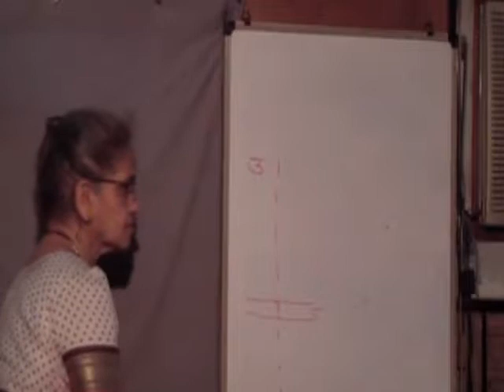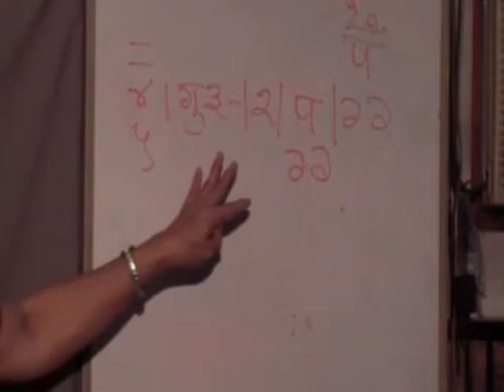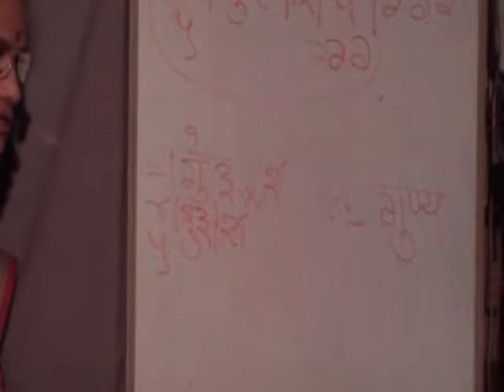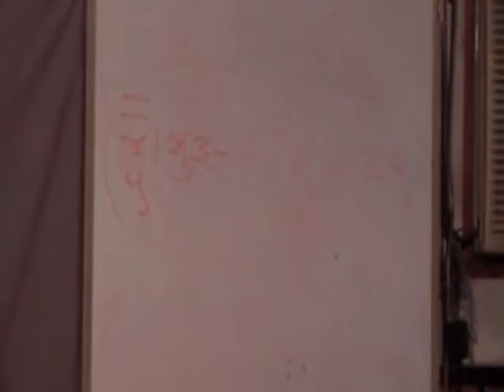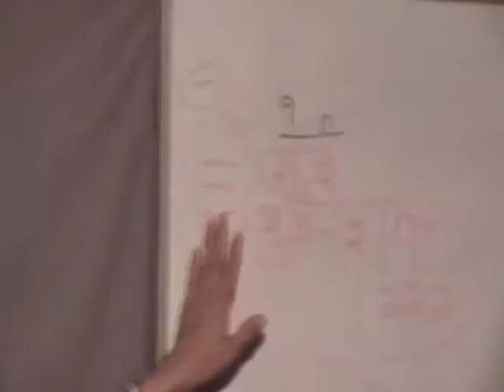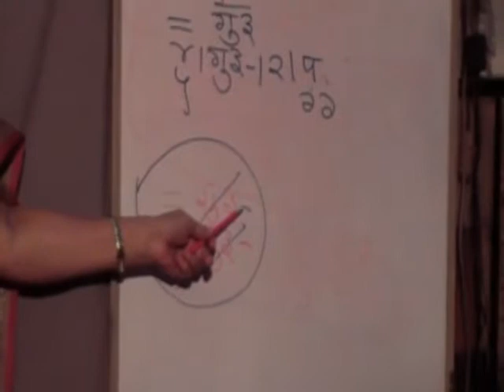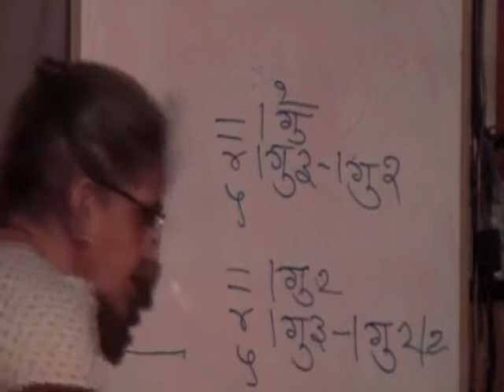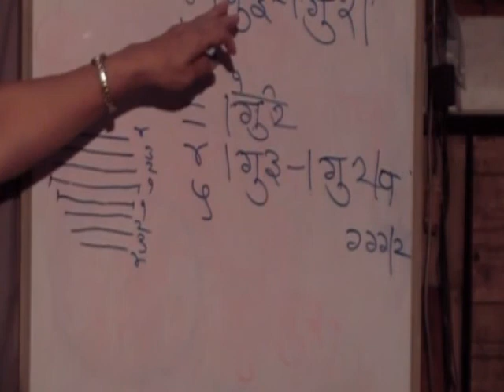24 KARMAKAND ARTHSANDHRUSHTI